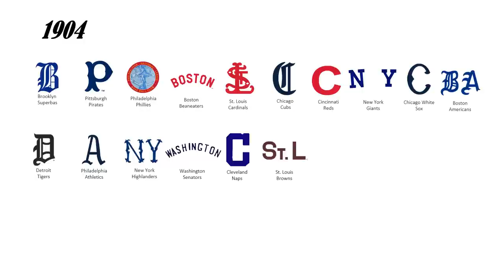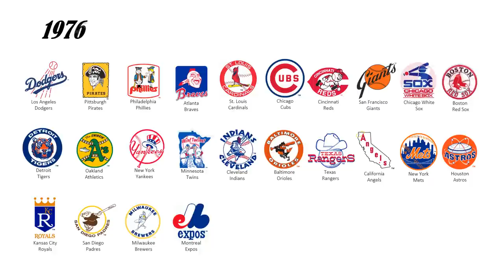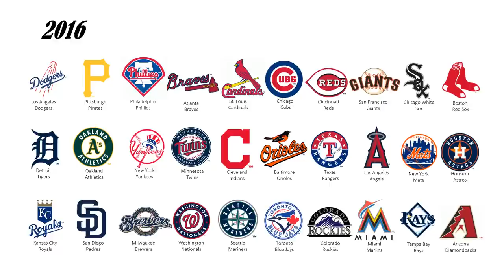Major League Baseball through the Years (1900-2017)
Major League baseball expansion and logo changes from 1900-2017